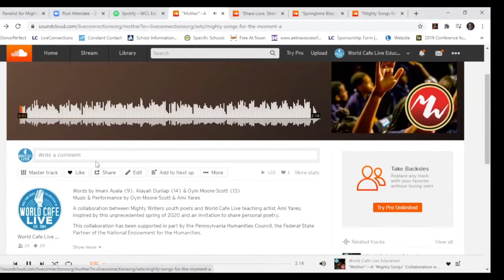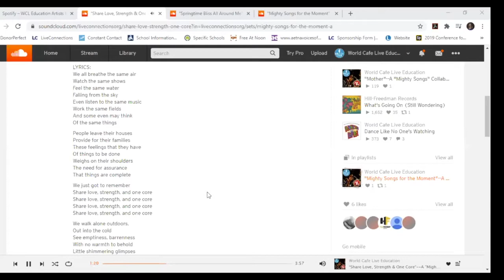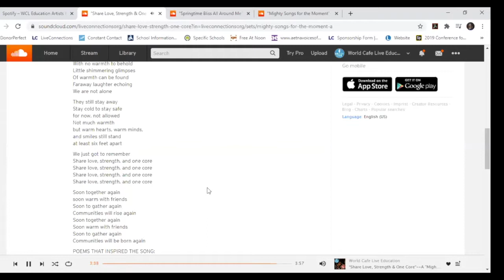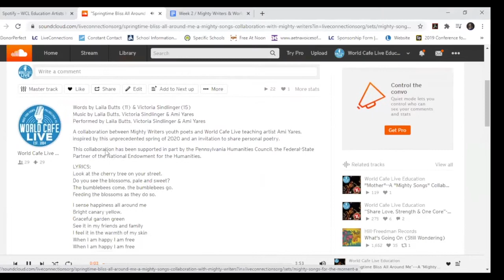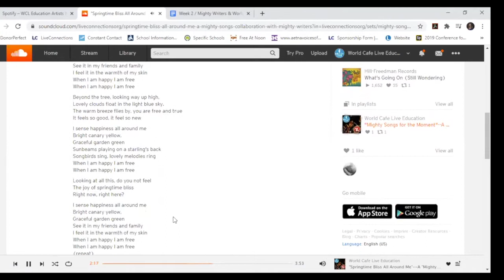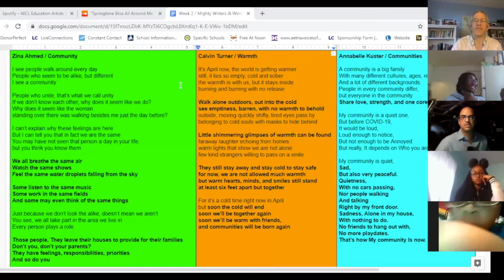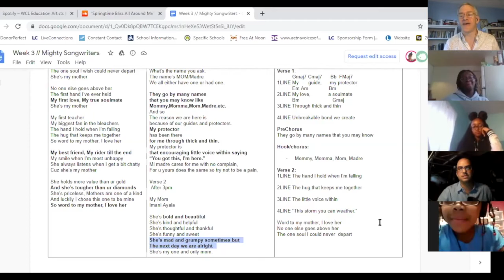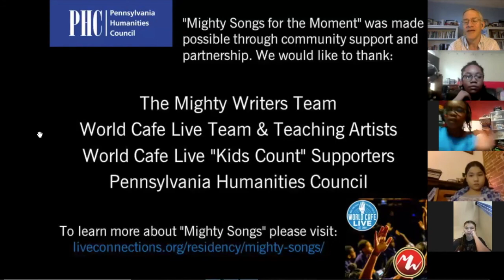Mighty Songs for the Moment: A Poetry and Music Virtual Release Celebration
When the pandemic hit, World Cafe Live and Mighty Writers got together to offer young people a new way to be heard. World Cafe Live teaching artist Ami Yares invited young people who had submitted writing to Mighty Writers’ weekly writing competitions to join him and turn their poetry into songs. Three different groups of writers met Ami over Zoom. They got to know each other, brainstormed how the students’ poems could combine and together worked out ideas for song structure, melody and rhythm. The artists came to the collaboration from their strengths—the young people as writers and Ami as a musician/songwriter.

Think of these songs as simple “snapshots in sound” from the unprecedented Spring of 2020. The lyrics speak to the beauty of the season, the isolation of the moment and the hope of rising again from the shared crisis. We hear Ami singing in his studio and the young people speaking into their phones. It’s like we can feel these collaborators closing the distance we’re all experiencing word by word, note by note, voice by mighty voice.

A special online release party allowed the songwriters to share their poems live, talk about the songwriting process and have a dialogue with the audience about writing during this time. This virtual event was recorded live via Zoom on Tuesday, July 14th, 2020.

Student writers:
Zina Ahmed
Imani Ayala
Laila Butts
Alayah Dunlap
Annabelle Kuster
Oyin Moore-Scott
Victoria Sindlinger
Calvin Turner

This project has been supported in part by the Pennsylvania Humanities Council, the Federal-State Partner of the National Endowment for the Humanities.